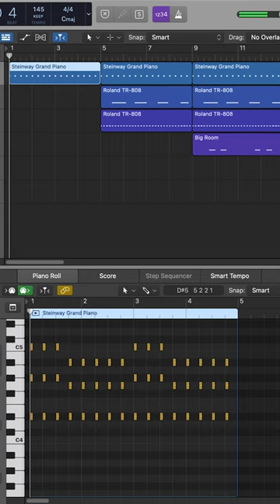How to Make DRAM - Broccoli feat. Lil Yachty in Logic Pro X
Cover in Logix Pro X
The sounds from Logic were used: 808 Bass, Steinway Piano 2, Roland TR-808, Big Room and Xtra Piccolo Flute Legato